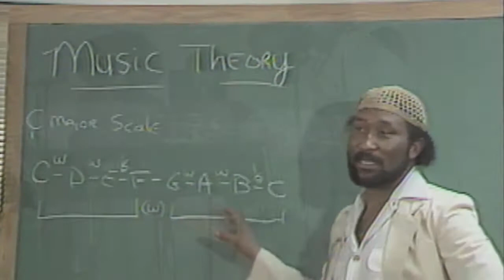Ain't No Stoppin Us Now - Documentary/Movie Promo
Be sure to visit my Websites.